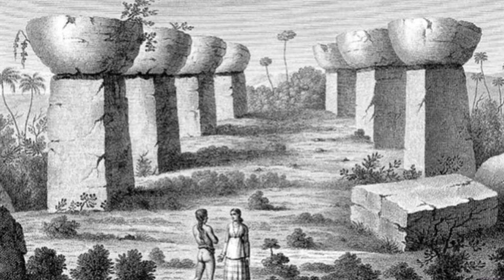Guam History Day: "The Chamoru Assimilation to Christianity" Documentary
"The Chamoru Assimilation to Christianity" by Elijah Cruz and Bernard Malicsi, Seniors at Father Duenas Memorial School.

This documentary explores the intricate facets of religion through the Chamoru culture, delving into different topics: Ancient Chamoru Beliefs Pre-Spanish Colonization, Religion during Spanish Colonization, Present-Day Christianity, and Continuity of Ancient Beliefs, in hopes of learning the difficulties that were brought upon the Ancient Chamorus in relinquishing their belief system when the Spanish introduced Christianity and seeing the connections between the past and present.